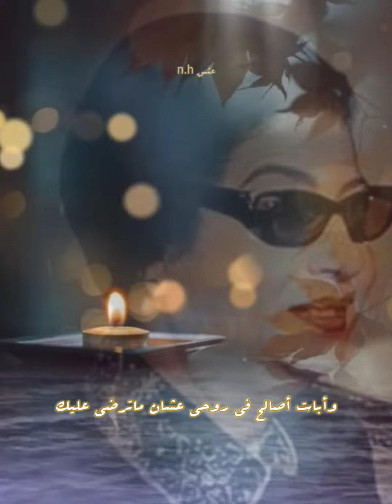حتى الزمان اللي كان عطفك يعنّي عليه.. _غلبت أصالح